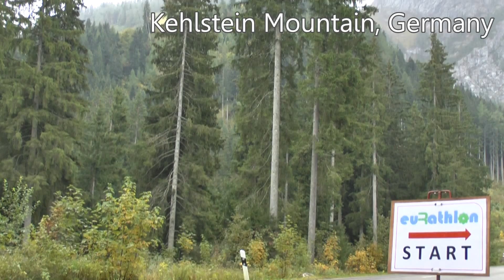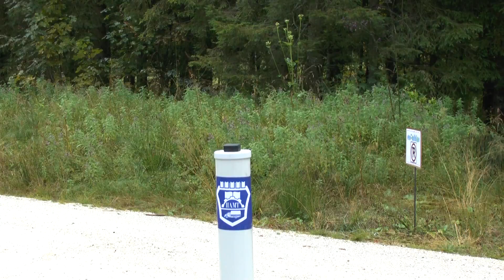euRathlon 2013 - Day 4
Day 4 of the euRathlon 2013 land robotics competition in Berchtesgaden, Germany.